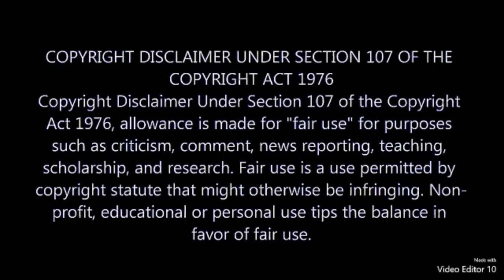The doppelganger..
Parody